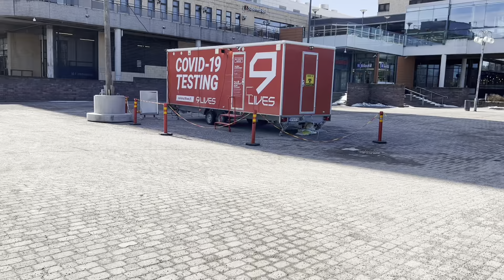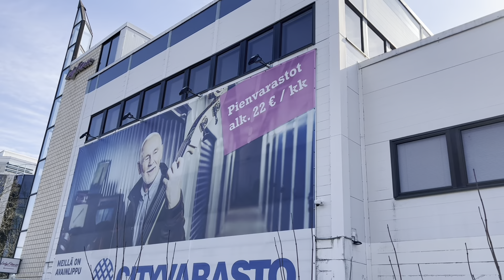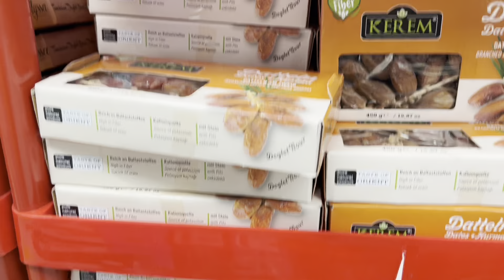Рабочий день в Финляндии, интересные места 4,2023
В этом видео покажу интересные места, в которых я побывал во время работы в столичном регионе (Эспоо и Калаярви) Финляндии в апреле 2023